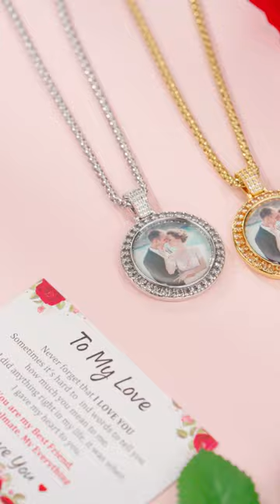Customized Photo Necklace Cubic Zirconia Picture Necklace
Customized picture necklace with the photo of your loved ones or important event on the pendant, keep some loving memory always near your heart.  A perfect gift for men and women, which will remind you of great days.